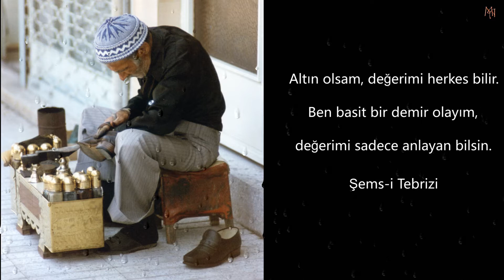Altın olsam, değerimi herkes bilir.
Ben basit bir demir olayım, değerimi sadece anlayan bilsin.
Şems-i Tebrizi

Die Musik im Video stammt aus dem untenstehenden Link.
Videoda ki müzik alttaki bağlantı dan alınmıstır
Can Kahraman - Hesret Negmesi (Elektro Bağlama - Tarcüş Cover)